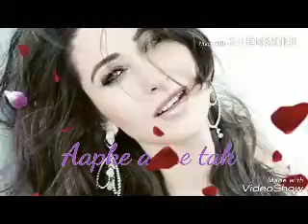Har pal teri yaad mujhe tadpayegi Whatsapp status Video Hindi Love whatsapp status Romantice Ak